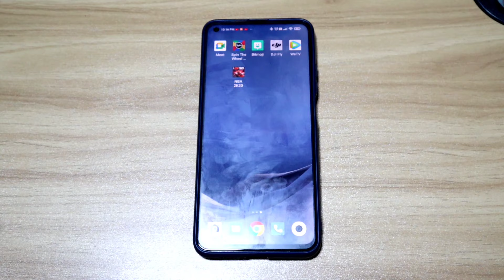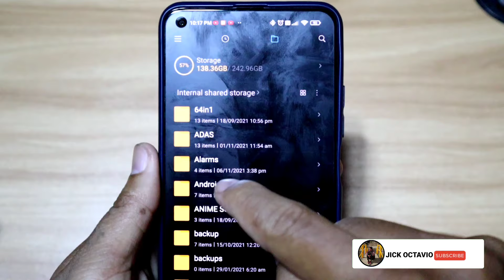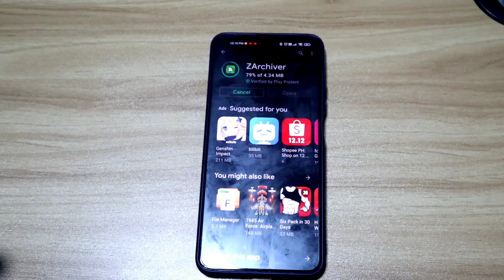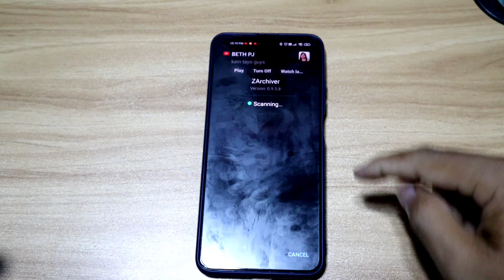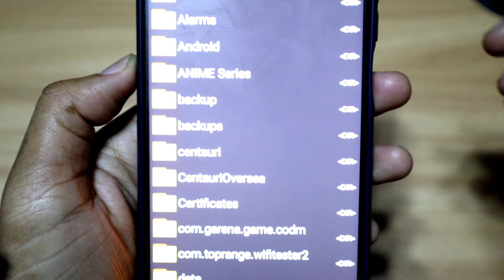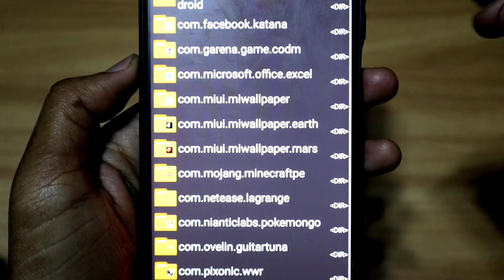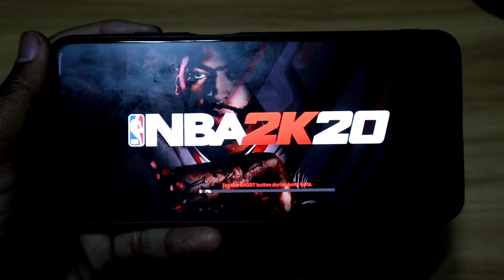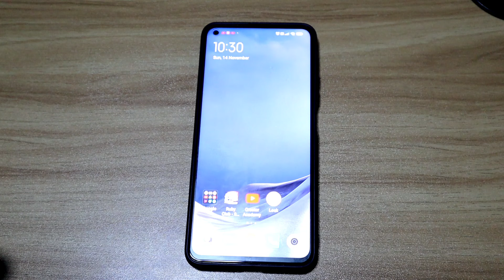PAANO MAG INSTALL NG OBB FILE SA ANDROID 11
bagong video po ng pag transfer ng obb file baka gumana sa inyo